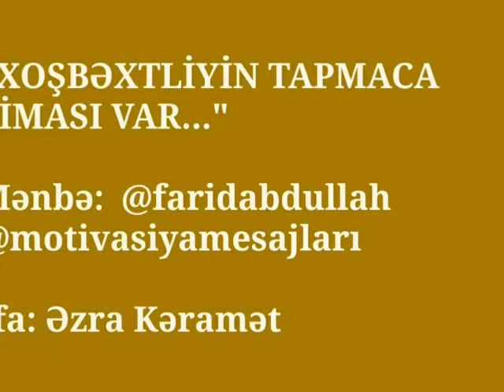Bir insanın üç arzusu var idi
Xoşbəxtliyin siması tapmacadır